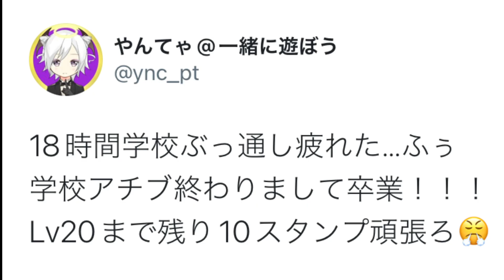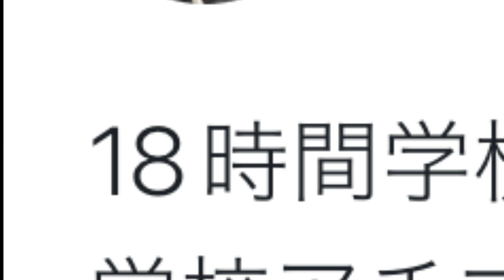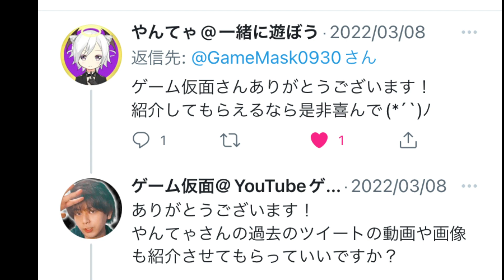【一緒に遊ぼう】日本で１人！？天才で１９レベルのやんてゃさんのミニゲームのショートカット技紹介！ダイヤ・お金稼ぎのプロ！？【アプリ】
【アプリ 一緒に遊ぼう】

一緒に遊ぼうの公式パートナーとして
アプリのアップデート情報や釣り情報を紹介してます！
アザラシほしい！ペット合成大好き！

一緒に遊ぼうTVさんやむありあさんやばばらさんと
よくコラボさせてもらってます！
ぜひ他の動画も見てねー

・ロブロックスID（フレンド募集中）
gamemask0930

・ポケモンユナイトID（フレンド募集中）
M97Y4N8